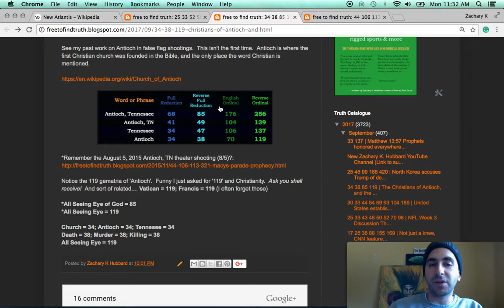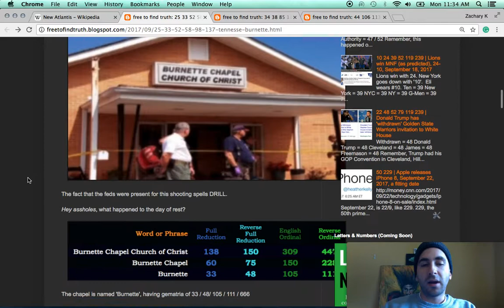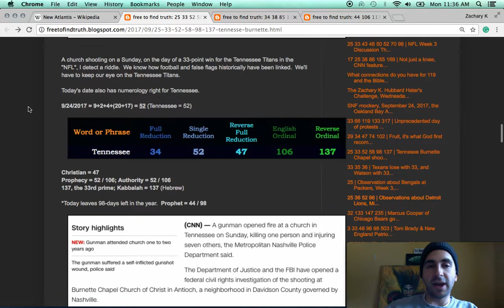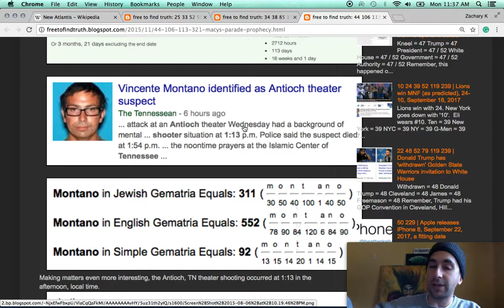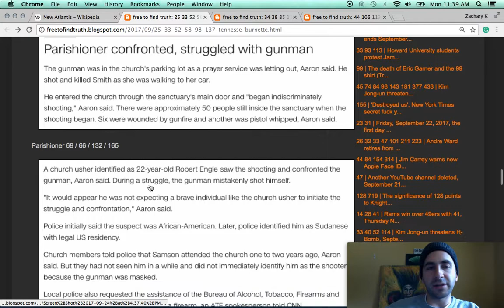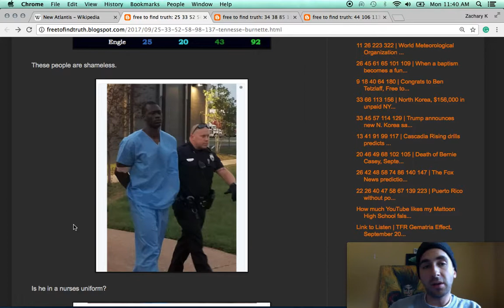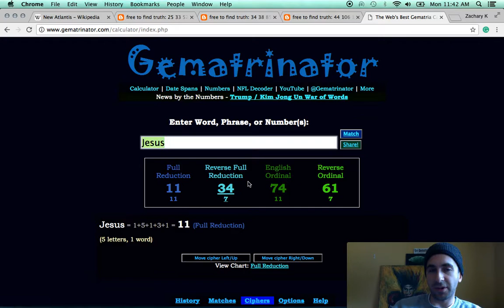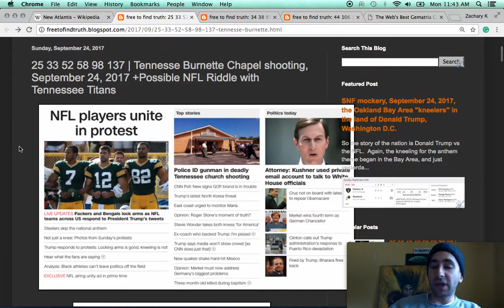Antioch, TN church shooting false flag, September 24, 2017 +August 5, 2015 Antioch false flag